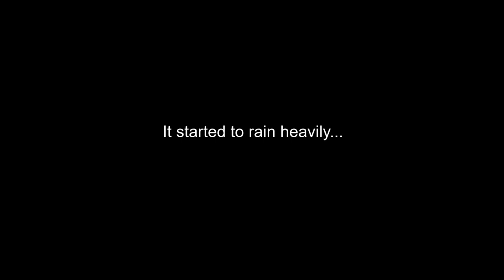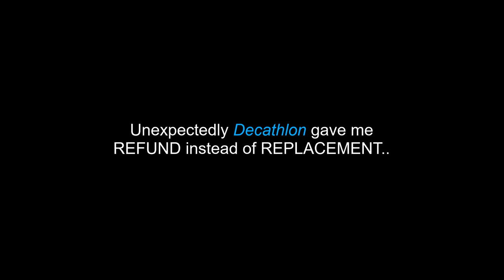Damaged my Clipless Pedals | Will Decathlon Replace it? | BTWIN 520 Road Bike Pedals | Kolkata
My BTWIN 520 Road Clopless Pedals got damaged within the warranty period. Taking them to nearest Decathlon Sports Store and checing if they give me replacement or not.This video is just my experience of how my pedal got damaged and replaced.

NOT intended to defame any product or brand.BTWIN offers great products at affordable budget. The product quality is almost always amazing for the price it offers at.

For Great Bike deals from Bike Studio Kolkata,